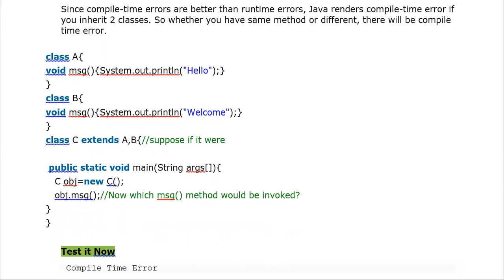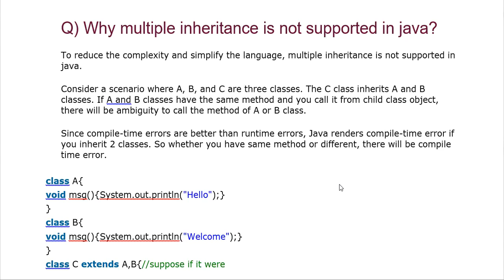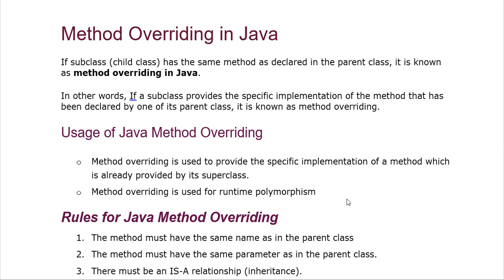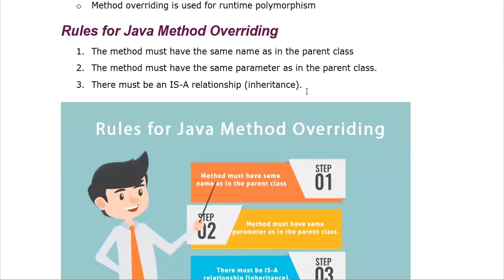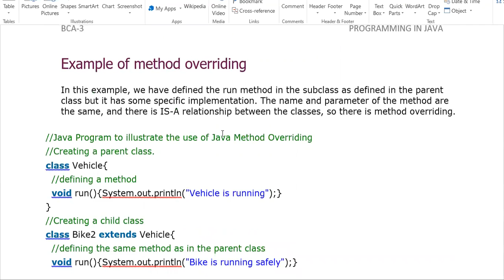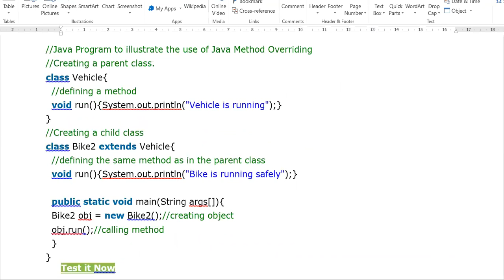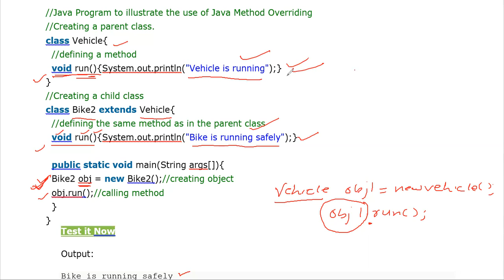10 DEC 2020 METHOD OVERRIDING IN JAVA